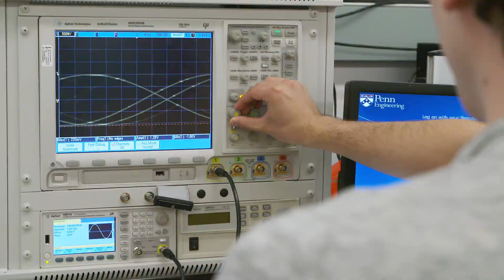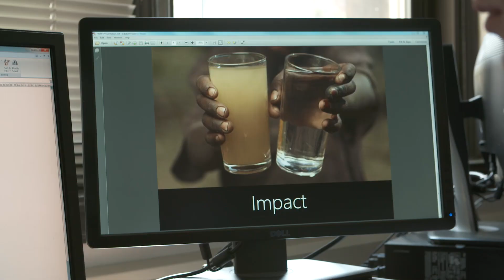Engineering Purity: Organic Water Filtration in Kenya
Eight hundred million people lack access to clean water, and 3.4 million of them die each year because of it.

As 2015 recipients of the President’s Engagement Prize, Adrian Lievano, from Miami, Fl., and Matthew Lisle, from Bryn Mawr, Pa., will design and implement a sustainable rainwater catchment and purification system in Kimana, Kenya using inexpensive and locally sourced materials.

Lievano, who focused on engineering with applications in human medicine, and Lisle, whose passions lie in robotics and climate change, are both recent graduates of Penn’s School of Engineering and Applied Science.

The summer after their junior year, their mutual friend Daniel Brooks, then a senior biology major at Penn, returned from a summer spent in Kimana on a Project for Peace grant. Brooks told them how the Kenyan community’s 300 members all depend on a single, distant well for their drinking water, and how children are often forced to miss school, walking miles every day to carry water back to their families.

Brooks also presented what may be a natural solution to this problem: the moringa seed. He explained how the seed, which comes from a tree that grows natively in the region, was being ground up by the locals and used to filter bottles of water. After doing some research, Lisle and Lievano discovered strong scientific evidence to support the moringa seed’s water purification capabilities.

Lisle and Lievano will work in collaboration with the NGO Hands on the World Global (HOWGlobal) to design, prototype, and implement a rainwater catchment and filtration system that incorporates the moringa seed as a biodegradable and sustainable alternative to industrial purification agents.

“We’ve already done a proof-of-concept test, which shows that using these materials, we can reduce E.coli by over 85 percent and coliform bacteria by 95 percent,” Lisle says. “We expect those numbers to get better as we refine our design.”

After spending the first half of the year honing their design, during which time they’ll take a short trip to Kimana to begin establishing ties with the community, they will return to install the filtration system and provide ongoing community support and education.

With the assistance of HOWGlobal, they also plan to travel throughout the region, meeting with community leaders and identifying other sites that could benefit from similar systems.

If you’re going to pick a place to do a project like this, you’ve got to come to Penn. Penn is the place," says Lisle.